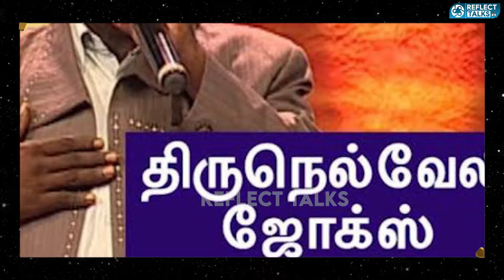Comedy வரலனு என்ன ஒதிக்கிட்டாங்க😳!! | Imman Annachi Emotional Interview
| Star Trailer பாத்துட்டு அழுதாங்க அதான் Surprise-ஆ இருந்த விஷயம் - Director Elan Interview I STAR

| Star Movie Trailer Reaction | Kavin | Elan | Yuvan Shankar Raja | Lal, Aaditi Pohankar, Preity Mukhundhan

| Ajith- க்கு அந்த மாதிரி நடிக்க தெரியாது.. | Happy Birthday Ajith Kumar

- குட்டிமியாவை 👙போட சொன்ன காத்து கருப்பு கலை 🙅‍♀️🤣🤣🤣| Kaththu Karuppu Kalai | Kuttymia

- 2024-ல Legal-ஆ மூனாவது Marriage பண்ணபோறீங்களா...!!!😱😱😱 | Kathu Karuppu Kalai | Vanitha Vijayakumar

- சாதனாவுடன் சாதனை படைத்த 👶 காத்து கருப்பு கலை 🌹

- சிக்குவாரா Lawrance !! தேடுதல் வேட்டையில் இறங்கிய KKK Das | Kathu Karuppu kalai | Fun Interview

- சாதனாவுடன் Romantic Scene -ல் நடிக்க வாய்ப்பு கேட்ட காத்து கருப்பு கலை - Part - 3

- சிக்குவாரா Lawrance !! தேடுதல் வேட்டையில் இறங்கிய KKK Das Part 2 | Kathu Karuppu kalai

- ஆரம்பிக்கலாமா… காத்து கருப்பு கலை Vs குட்டி மியா | Kaththu Karuppu Kalai | Kuttymia

28 Million மக்களுடன் சண்டை போடும் KKK and Leo Reviewer | KKK vs Leo Sathyandran Interview

- சாதனா Aunty -யை கதற விட்ட காத்து கருப்பு கலை - Trichy Sadhana Kathukaruppu Kalai Interview | Sadhana

இவ்ளோ நாள் சினிமால என்ன கிழிச்ச..! Youtube தான் உன்ன வாழவைக்குது | Bayilvan Vs Kathukarupukalai

- சின்ன தப்பு பண்ணி மாட்டிகிட்டோம்😥🤣 AEROHUB Mall Vlog | Reflect Lifestyle

ஒரு Actress புருஷன் கூட போனாலே அவங்கள தப்பா தான் விமர்சனம் பண்ணறீங்க.!

- காத்து கருப்பு கலை & தீபா அக்கா Emotional Interview 🥺🥺 😢 - Kathu karuppu kalai | CWC Deepa